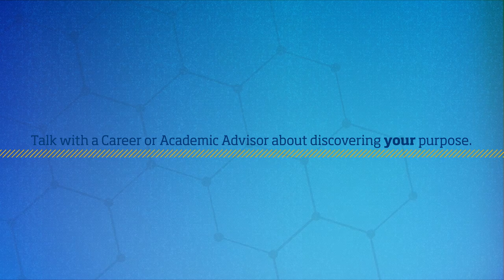Discovering Purpose - Zulema Uscanga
Hear how a Kent State alumna discovered her passion and makes a difference in her community.